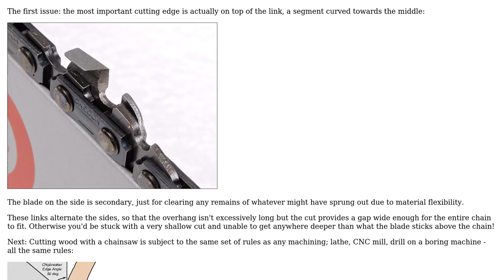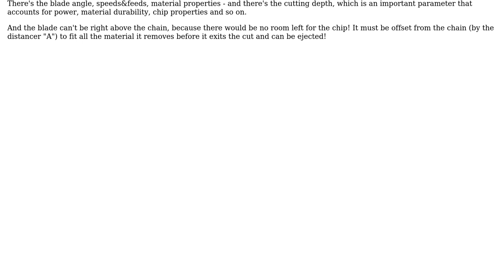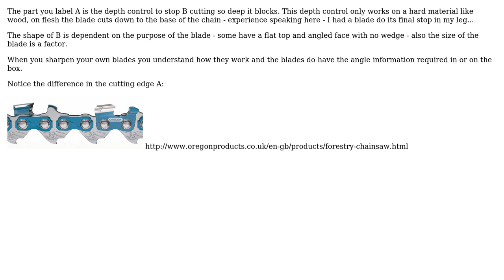Shape of chain saw teeth (2 Solutions!!)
Shape of chain saw teeth

With thanks & praise to God, and with thanks to the many people who have made this project possible! | Content (except music & images) licensed under CC BY-SA | Music | Images & others | With thanks to user Solar Mike user SF. user sadhvika user hazzey and the Stack Exchange Network Trademarks are property of their respective owners. You are responsible for your own actions.